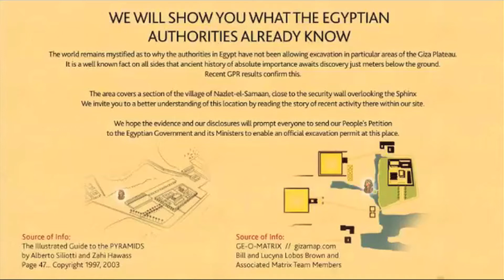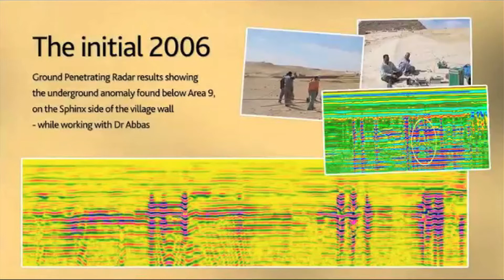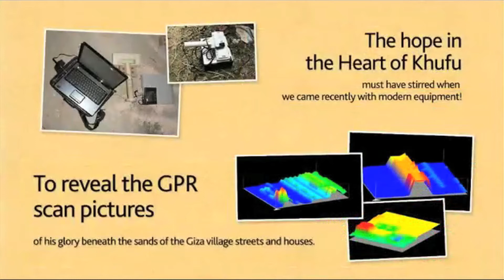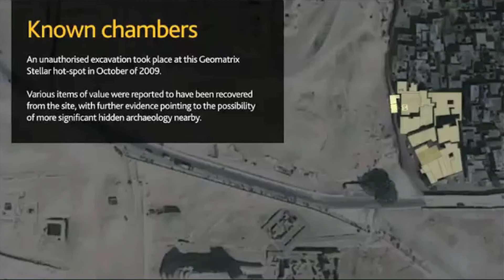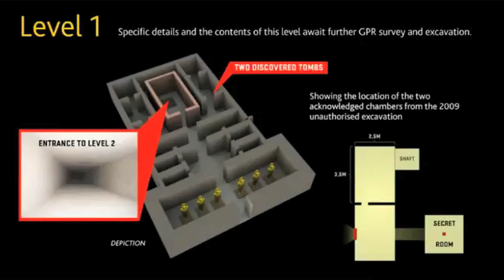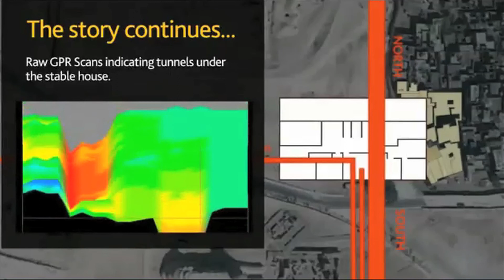The Giza Plateau Excavation - Tamahu Digging to Survive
Beneath the Giza Plateau Complex situated within Khufu's Temple lies un-excavated technology in which Tamahu thinks can help him survive the coming shift of 2012. Dead Wrong.